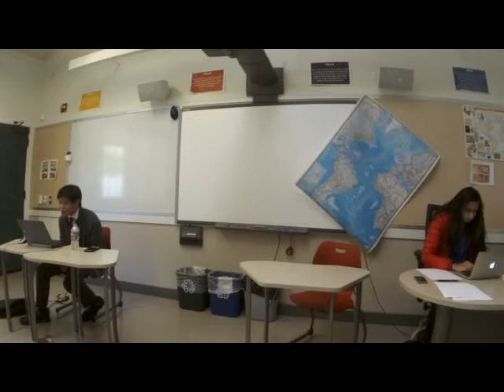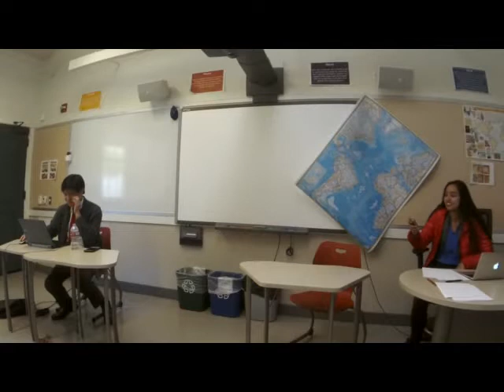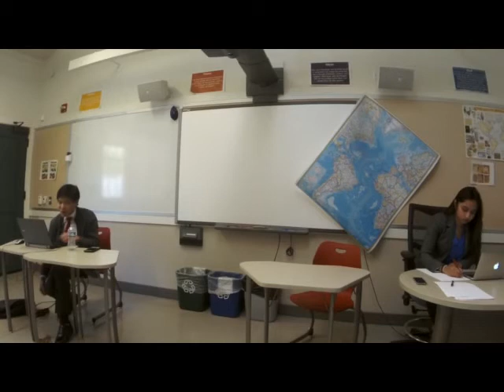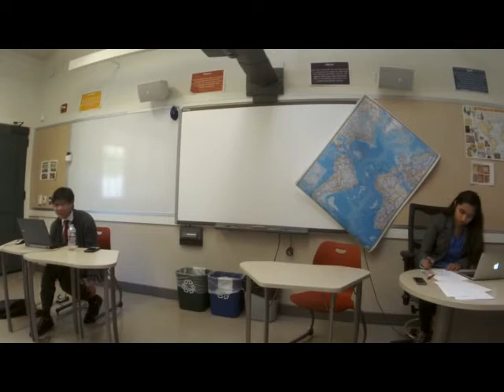CPS Doubles University JC v MSJ LS